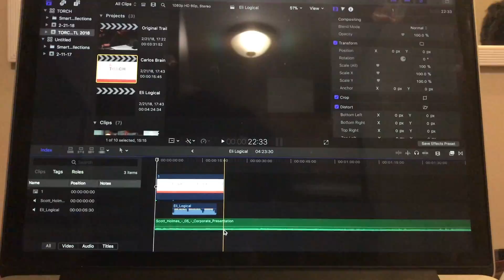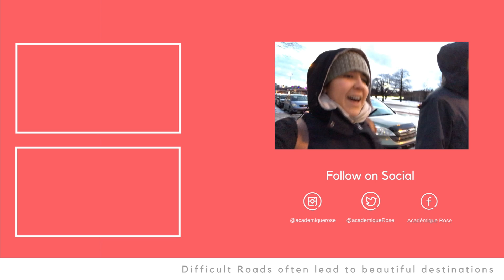PhD Vlog: Soul Pose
Another week in the books.
Every week that goes by gets me a bit closer to my comprehend exam due date.

But I need to take it one day at a time.
Keep on doing Yoga and meditation to not go crazy.

🗓  🗓   🗓   🗓   🗓     • • • • *Last Week Findings* • • • •  🗓  🗓   🗓  🗓  🗓

How to avoid death By PowerPoint | David JP Phillips | TEDxStockholmSalon

**Netflix:**

**Audible**

🎥 🎥 🎥 🎥  🎥 🎥 🎥 🎥 🎥 🎥    *Tech*   🎥 🎥 🎥 🎥 🎥🎥 🎥 🎥 🎥 🎥 🎥 🎥

🎵🎶🎵🎶🎵🎶🎵🎶🎵🎶 *Music In this PhD Vlog* 🎵🎶🎵🎶🎵🎶🎵🎶🎵🎶🎵

H.A.Y - Clarx
Paradise ft. Akacia - HYLO